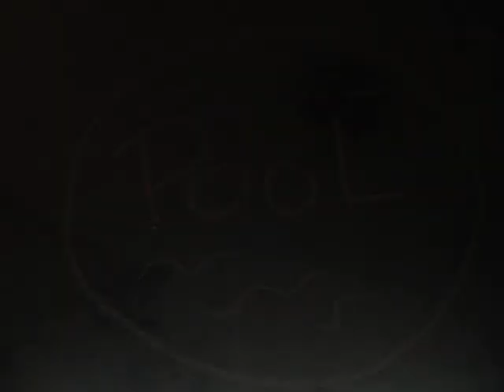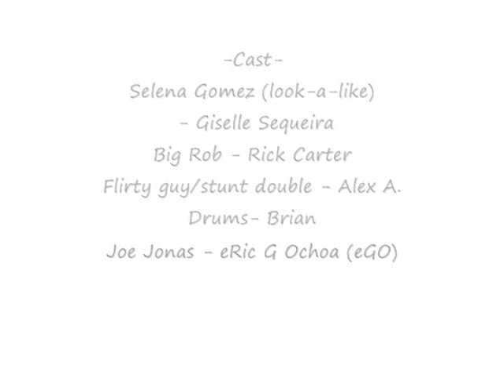Jonas Brothers - Burnin' Up, Itchy (Parody/ Joe Jonas)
A Joe Jonas remix of Burnin' Up -Parody!
"Burnin' UP ,Itchy!"
(Watch in High Quality!)
Lyrics by: eGO
Rap by: Rick Carter

Lyrics below:
I'm hott, and they're not,
that why i sing in the front.
'Cause they know i get hoe's
I'm the sexy one, Yea im jo.

-Chorus-
I'm slipping into my tight pants,
to show my package to my fans.
i pull out to practice safe sex,
But somethings burnin' up burnin up,
OHH its itchy.

(damn GIRL)
Red dots
Bleachy marks
All over my private parts
Bitch heel!
what this i feel,
this is an SOS, dont wanna second guess.

-Chorus-
OHH its itchy.

I walk in the room
all I can see is her, (bitch!)
It's so itcy now!
I know she itches too...

-Chorus-
My voice keeps crackin when i sing,
i need something that rhymes with the word sing,
the boys like to stare and JOCK
Because i have a big, oh big ... eGOOO!

-Chorus-
OHH its itchy.

-Ricks rap-
damn im burnin up in my pants tonite
got me screamin loud (and thats not right)

i aint tryna dance im tryna fight
big rick is burnin ( and my pants are too tight)

stop drop and roll down on the flo
feels like im on fire and its burnin slow

i give std's when im layin it down
thats the reason my ladies want come back around

-Chorus-
I LOve slipping into my tight pants,
OHH its itchy.

-eGO